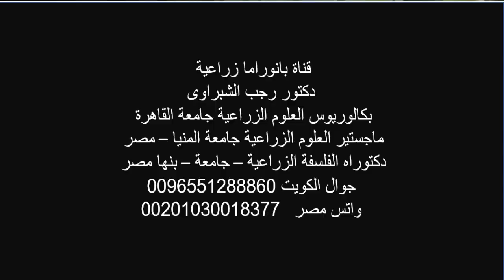العفن الهبابى وخطورته على الطماطم والفلفل . الوقاية ..والتشخيص . وكبفية العلاج منه .. حال الأصابة .